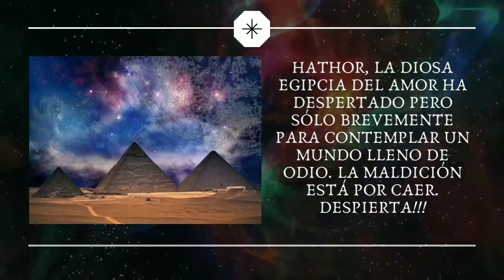Awakening of Hathor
Bellydance inspirado en la leyenda de la diosa egipcia del amor Hathor.